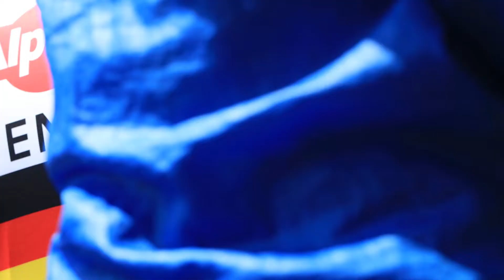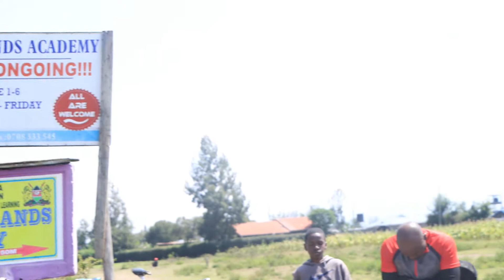Nakuru Road Race 10.09.2022 - READY TO GO!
The event brought together cyclists from within and outside Nakuru recording participation in various categories eg road bike, black mamba and mtb. Various cycling clubs were represented- NWB, Adventure Link, Cycle for Fun & Kiratina.

The organizers target to create a competitive environment(team) which will represent Nakuru in future races.

We offer photography, videography and event planning services at a friendly cost.